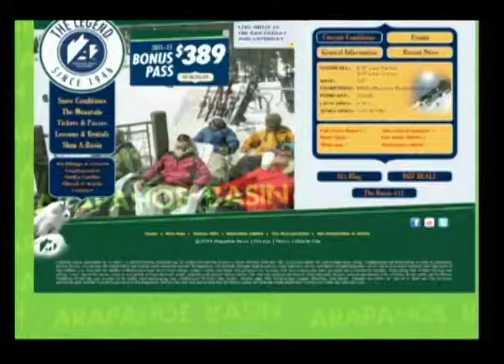Arapahoe Basin Interview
This week's interview on TV8 Summit's Summit Sunrise morning show.